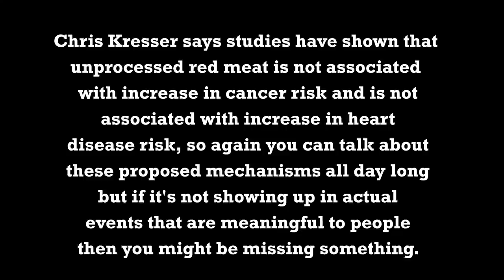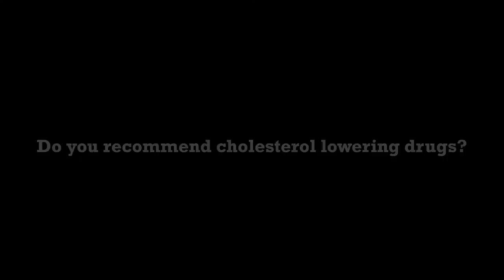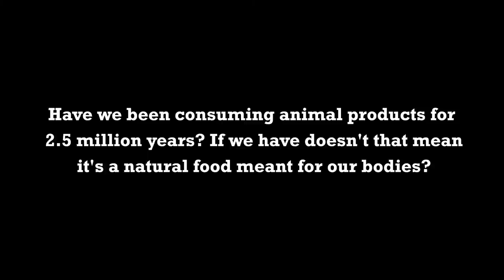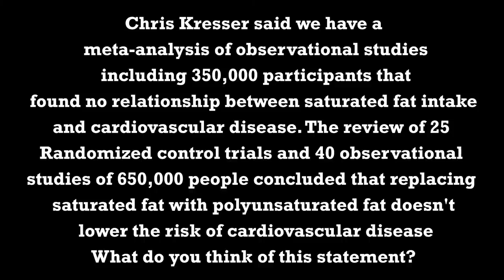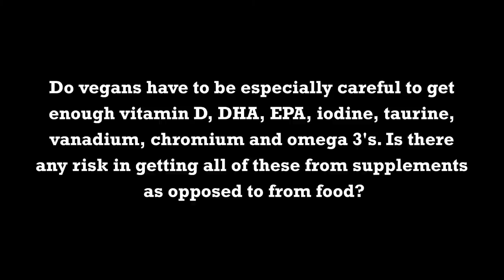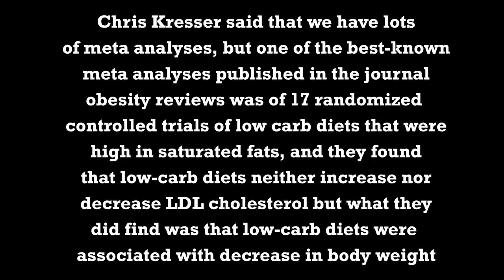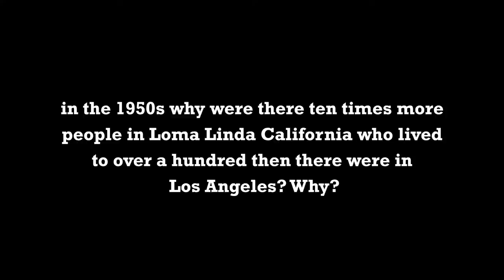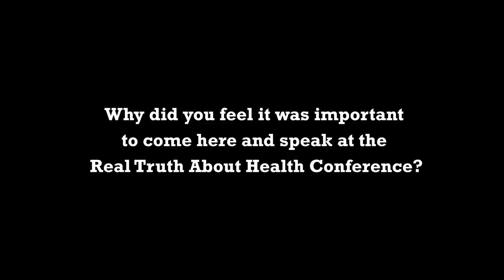Off stage Interview 2020 - Author: Joel Kahn - Does Cholesterol Still Matter